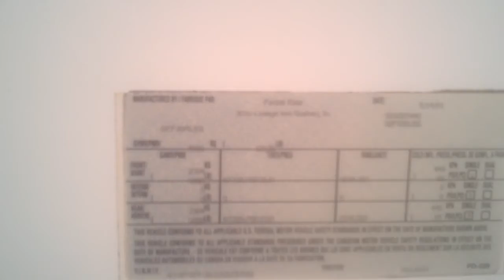2002 Sierra Fifth Wheel Camper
This is a 2002 Sierra Fifth Wheel Camper for sale $12,000.00 fully loaded with everything you need.